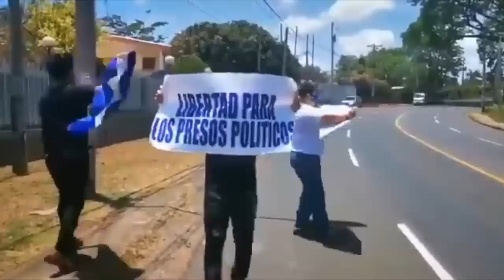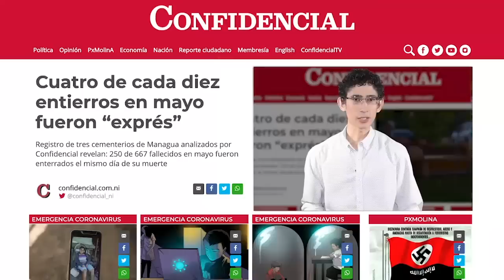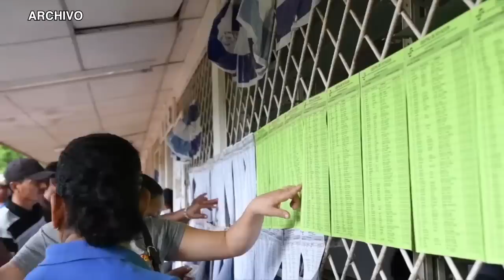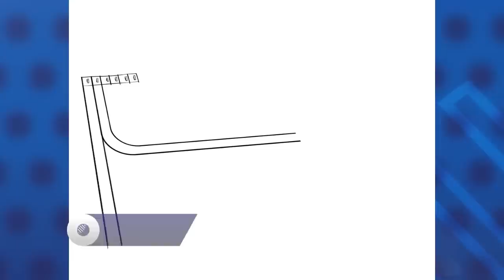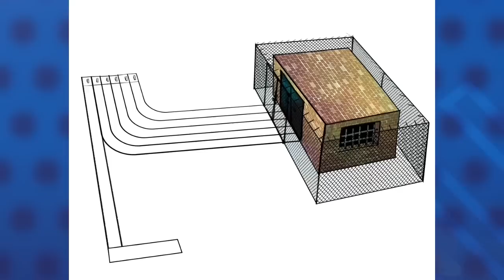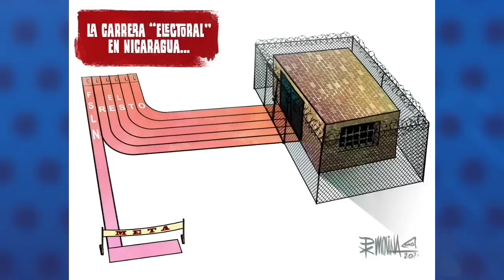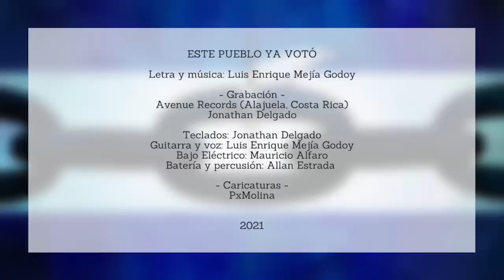📺 La escalada represiva, y los precandidatos rehenes de Ortega, ¿puede haber una elección libre?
Esta Noche | La escalada represiva, y los precandidatos rehenes de Daniel Ortega en Nicaragua, ¿puede haber una elección libre?. Conversamos con familiares de los opositores secuestrados, con la Dra. Vilma Núñez del Cenidh y la Dra. Jennie Lincoln, asesora principal del Centro Carter para América Latina y el Caribe.